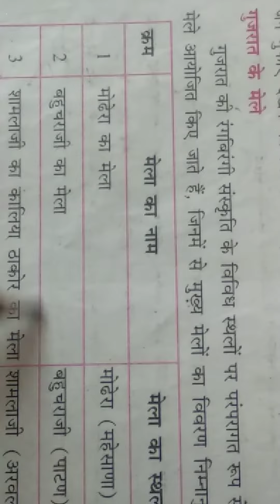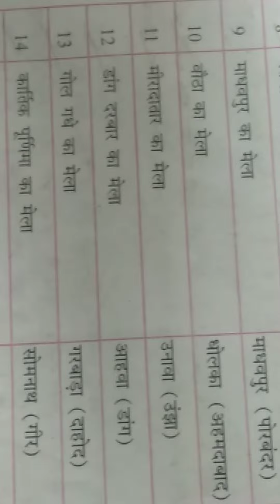पाठ - 1 गुजरात के मेले